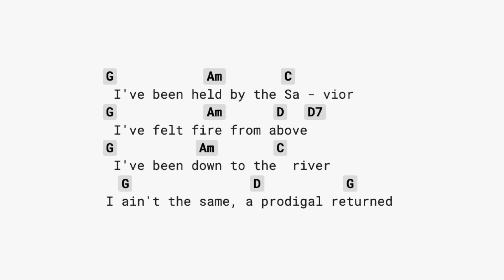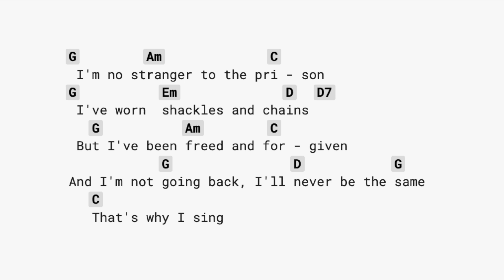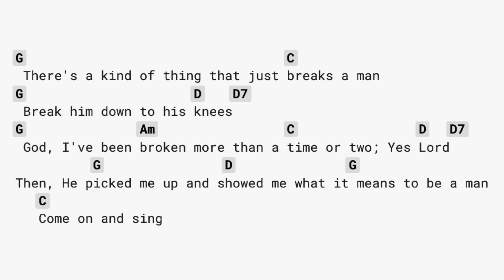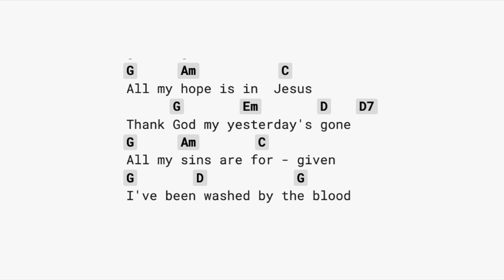Crowder - All My Hope (ft Tauren Wells) CAPO 1 - guitar chords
CAPO 1st.